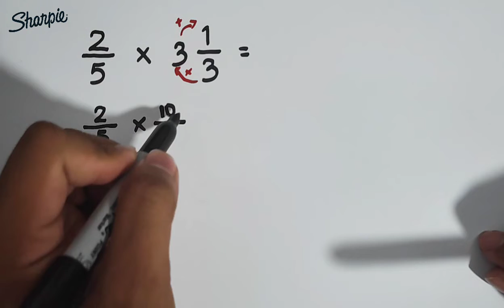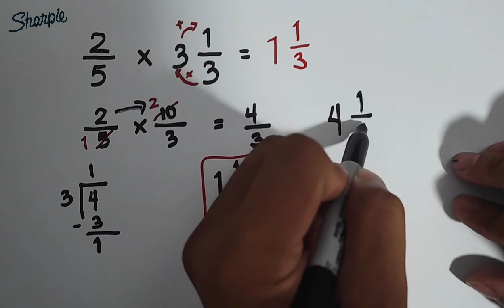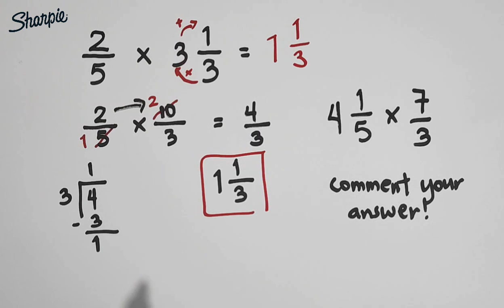How to Multiply Mixed Numbers and Fraction? Basic Math Review